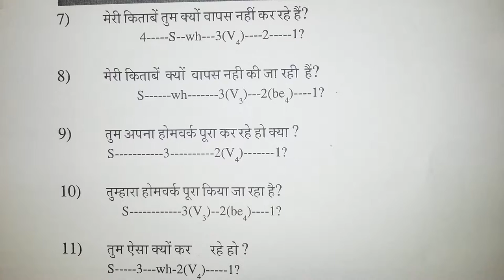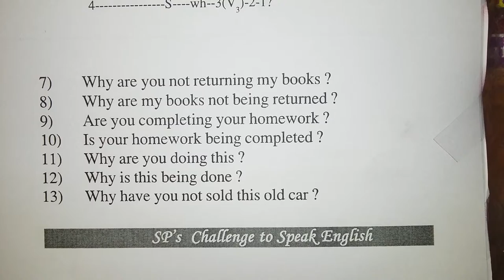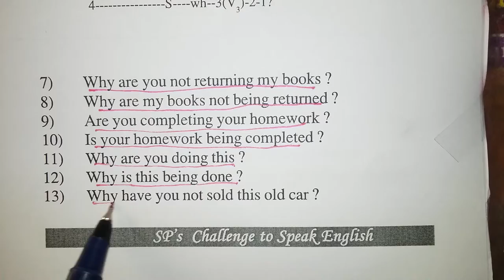Spoken English Class for school and colleges in FARRUKHABAD.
J R I C FATEHGARH FARRUKHABAD

RAKHA GIRLS I C FATEHGARH FARRUKHABAD

M INT COLL NAGLA KHAIRBAND FARRUKHABAD

F CITY GIRLS INTER COLLEGE FARRUKHABAD

GITIKA RASTOGI B C SEN HSS FARRUKHABAD

S MOHAN LAL SHUKLA A V I C FARRUKHABAD

PT D P B P HS SCHOOL FARRUKHABAD

G M G INTER COLLEGE RAJEPUR FARRUKHABAD

S R P A I C TIRAHA MURHAS FARRUKHABAD

SARVODAYA INT COLL PIPARGAON FARRUKHABAD

D P S I COLLEGE MOOSAKHIRIYA FARRUKHABAD

SWAMI DEEN BANDHU I C SIROLI FARRUKHABAD

SHRI R S I C NAWAB GANJ FARRUKHABAD

R R I C ACHARA KHILWARA FARRUKHABAD

R V M H S A KHALWARA FARRUKHABAD

JLN HSS HUSAINPUR NAWABGANJ FARRUKHABAD

PBR INT COLLEGE MOHAMMDABAD FARRUKHABAD

PREM VIDYA I C RAISEPUR FARRUKHABAD

B K H S S NIB KARORI FARRUKHABAD

B V SOM INT COLLEGE SANKISA FARRUKHABAD

ADARSH J INT COLL RANUKHERA FARRUKHABAD

A J I C MAHALAI KHUMMARPUR FARRUKHABAD

D A V INT COLLEGE RAJLAMAI FARRUKHABAD

JANTA H S S KUANKHERA KHAS FARRUKHABAD

GIRLS HS SCH KAIMGANJ FARRUKHABAD

 J I C RASHIDABAD TIWARIYA FARRUKHABAD

J SEWAK ADARSH HSS BARKHERA FARRUKHABAD

SHASTRI H S SCHOOL CHANDUIYA FARRUKHABAD

R K C HS S SIKANDARPUR KHAS FARRUKHABAD

MPL INTER COLLEGE FATEHGARH FARRUKHABAD

GOVT INTER COLLEGE FATEHGARH FARRUKHABAD

GOVT GIRLS I C FATEHGARH FARRUKHABAD

CHRISTIAN INTER COLLEGE FARRUKHABAD

GOVERNMENT INTER COLLEGE FARRUKHABAD

K R RASTOGI INTER COLLEGE FARRUKHABAD

B P INTER COLLEGE FARRUKHABAD

SWAMI RAMANAND INTER COLLEGE FARRUKHABAD

SWAMI RAMANAND GIRLS I C FARRUKHABAD

N A K P INTER COLLEGE FARRUKHABAD

M M KANAUDIA GIRLS I C FARRUKHABAD

DAYANAND I C AMRITPUR FARRUKHABAD

S M S INT COLL BABANA FARRUKHABAD

DR S N S I C KHIMSEPUR FARRUKHABAD

BV I C M NGR MOHAMMADABAD FARRUKHABAD

S P S I C RAJENDRA NAGAR FARRUKHABAD

S R S S I C MERAPUR FARRUKHABAD

R P INTER COLLEGE KAMALGANJ FARRUKHABAD

FIROZ GANDHI J I C KAMALGANJ FARRUKHABAD

COL B N I C SHUKURULLAPUR FARRUKHABAD

S K INTER COLLEGE MANJHANA FARRUKHABAD

A V INTER COLLEGE SHAMSABAD FARRUKHABAD

C K J S GIRLS I C SHAMSABAD FARRUKHABAD

SNM INTER COLLEGE KAIMGANJ FARRUKHABAD

K V PEETH I C KAIMGANJ FARRUKHABAD

I H S M INT COLLEGE RAIPUR FARRUKHABAD

K S R INTER COLLEGE KAMPIL FARRUKHABAD

PT J L NEHARU I C JARARI FARRUKHABAD

SHAKTI SAINIK I C MAUDHA FARRUKHABAD

CH GAJRAJ SINGH I C TILIYAN FARRUKHABAD

JANTA BHARTIYA H S S BHARKA FARRUKHABAD

S A D G N I C UGARPUR FARRUKHABAD

TAGORE H S SCH DILAWARJANG FARRUKHABAD

ADARSH B I C NAGALA GHURVA FARRUKHABAD

M S D S I C MOHAMMADABAD FARRUKHABAD

B R R P A P D K V SHAMSABAD FARRUKHABAD

A B V M G I C MOHAMMADABAD FARRUKHABAD

YADUNATH S I C NIYAMATPUR FARRUKHABAD

SWAMI PREMANAND H S S TAJPUR FARRUKHABAD

R P I C LODHI NGR NAWABGANJ FARRUKHABAD

GIRLS H S S KISROLI FARRUKHABAD

R P GIRLS I C KAMALGANJ FARRUKHABAD

R A B I C CHHACHHONA PUR FARRUKHABAD

ADARSH KASHTKAR IC DHOORIHAR FARRUKHABAD

S V A I C PANCHAM NAGARIYA FARRUKHABAD

ADARSH JANTA H S S SIDHAULI FARRUKHABAD

 B M GIRI I C PATTIKHURD FARRUKHABAD

R D RAJKIYA I C BHATASA FARRUKHABAD

S N IC S NAGAR MOHAMMADABAD FARRUKHABAD

P D G I C MOHAMMADABAD FARRUKHABAD

Y D G I C HARDUWAN GANJ FARRUKHABAD

A J I C NAUGAWAN KAMALGANJ FARRUKHABAD

D I C K N GANIPUR NAWABGANJ FARRUKHABAD

S G A IC KRISHNA NGR NADAURA FARRUKHABAD

C SINGH I C THANDI SARAK FARRUKHABAD

D D H S SCHOOL ULIYAPUR FARRUKHABAD

B S M G A I C HAMIRKHERA FARRUKHABAD

K GIRLS I C THANDI SARAK FARRUKHABAD

BHARATIYA KHSS MADANPUR FARRUKHABAD

S SARNAM SINGH I C MANJHANA FARRUKHABAD

B S G INTER COLL KAIMGANJ FARRUKHABAD

M M G I C BHOORNAGARIYA FARRUKHABAD

S R S G D G HSS PATTI KHURD FARRUKHABAD

S G S R S INT COLL MANIKPUR FARRUKHABAD

S D S M I C NAGLA ANOOP FARRUKHABAD

P L G D I C JAHAN GANJ FARRUKHABAD

R S P I C RAJENDRA NAGAR FARRUKHABAD

JAY SINGH H S S NAWABGANJ FARRUKHABAD

K S HSS YASODA NAGAR TAJPUR FARRUKHABAD

SRI RAM SINGH I C KAIMGANJ FARRUKHABAD

SHRI NEHRU H S S UKHARA FARRUKHABAD

 SHRI M L INT COLL SIROUNJ FARRUKHABAD

H L A HSS DUDIYAPUR GANJ FARRUKHABAD

B S INT COLL RUTAUL KAIMGANJ FARRUKHABAD

S S R I C CHAMPAPURI M PUR FARRUKHABAD

A J INTER COLLEGES AWAJPUR FARRUKHABAD

S V M HSS S NAGAR B PATTI FARRUKHABAD

SHIRMISTHA G HS BANKHARIYA FARRUKHABAD

ADARSH V I C PITAURA FARRUKHABAD

S C S I C MOHAMMADABAD FARRUKHABAD

TH S B S H S S B FARRUKHABAD

SLS S S I C M NGR BAGHAUNA FARRUKHABAD

C P V NIKETAN I C KAIMGANJ FARRUKHABAD

SMT R P G H S S G DAROURA FARRUKHABAD

AMAR JYOTI I C G G PUR FARRUKHABAD

K D GIRLS H S S R NGR MURHAS FARRUKHABAD

S R L N S H S S SIROLI FARRUKHABAD

MAULANA AZAD H S S KAMALGANJ FARRUKHABAD

URMILA DEVI HSS JAISINGH PUR FARRUKHABAD

G S D R S K I C KUBERPUR FARRUKHABAD

JANTA I C KHANDAULI FARRUKHABAD

L V I C EKDARIYA JAHANGANJ FARRUKHABAD

R S PUB G I C NAWABGANJ FARRUKHABAD

NEHRU H S SCHOOL ATAIPUR FARRUKHABAD

SHRI R V G H S FATEHGARH FARRUKHABAD

SONI PARIYA I C FATEHGARH FARRUKHABAD

 S D R S R H S S PAPIYAPUR FARRUKHABAD

KALYAN SS I C TIKURIAN NAGLA FARRUKHABAD